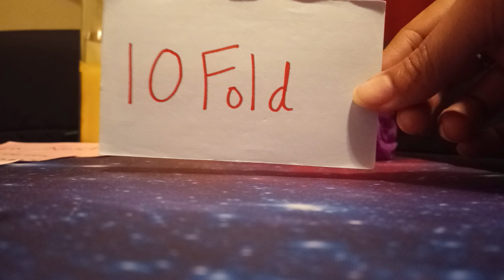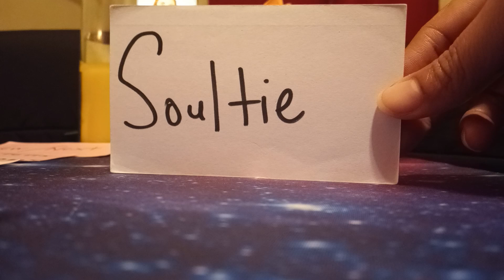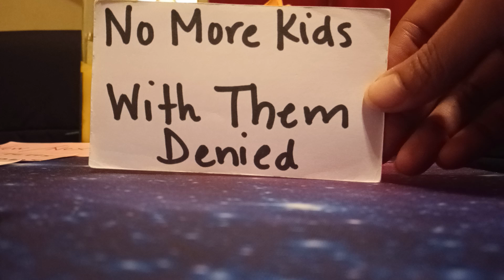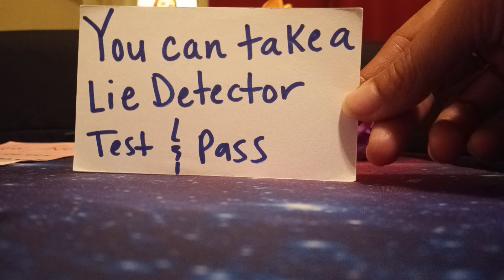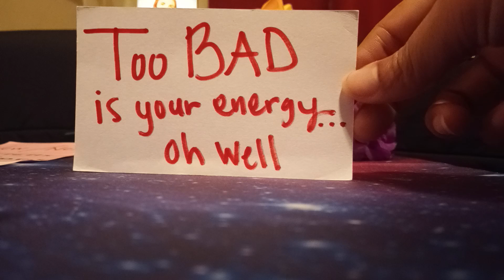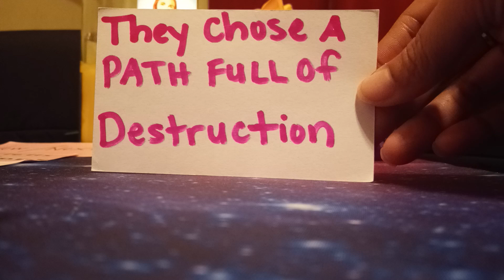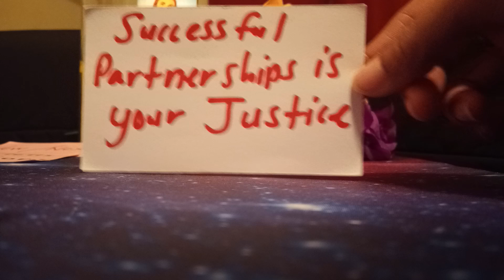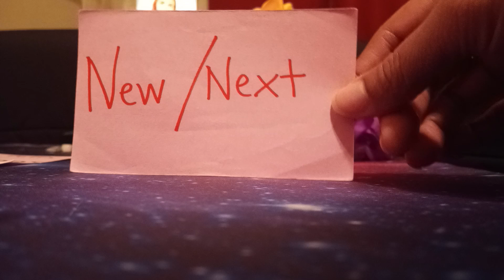CAPRICORN♑🦃(MIDNOV 2023) JUSTICE! EVERYBODY KNOWS YOU'RE THE TRUTH! THEY'RE STUCK IN A TOXIC SOULTIE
💎MY SERVICES💎
💎 Motivational Video Reading 15-30 minutes for $45 (USD)
💎 Fortune-Telling Reading Video Reading with cards (no questions) 15-30 minutes $60 (USD)
💎 Life Coach Video 1-3 questions 15-30 minutes $70 (USD)

✨INSTRUCTIONS✨
2. Please wait for my REPLY before paying.
✨No exceptions (Any extra money will be considered a donation/tip, Thanks in advance)

💳 (Please ask me about a different payment option if needed as I am happy to help)

💲 Super Thanks (heart shaped with dollar sign located under video)
💲 Super Stickers (during lives)

🎁💰💡SCHOLARSHIPS, GRANTS & OPPORTUNITIES 🎁💰💡

helloalice.com (BUSINESS GRANTS from $5k-25K to various amounts)
ACP PROGRAM (Affordable Connectivity Program) Pays for Internet & Cell Phone bills

🦋About Me...

✝SpiritualLifeCoach43